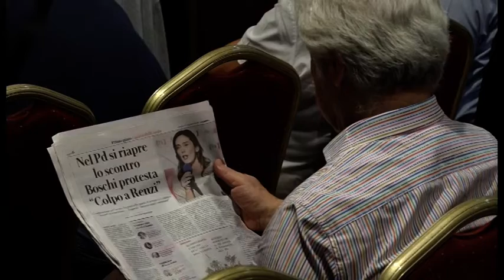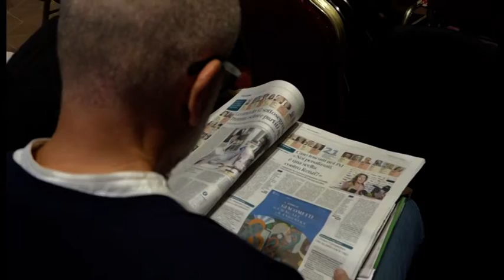Cortona, Area Dem. Toscani esclusi da Governo, "nessun veto, Pd unito"